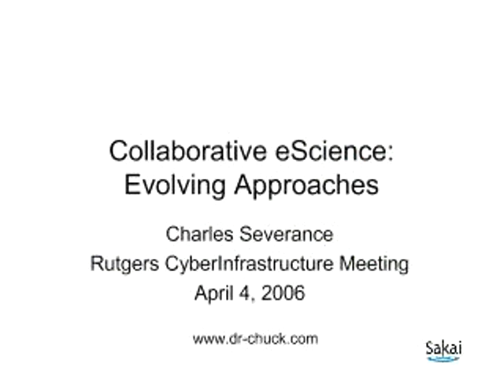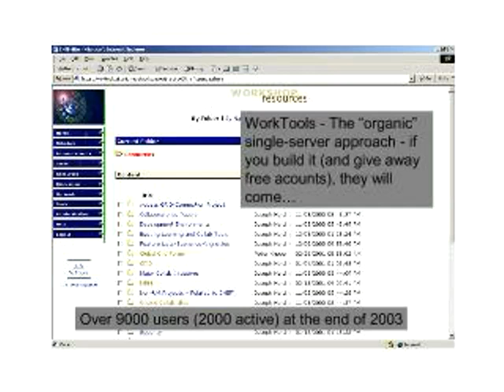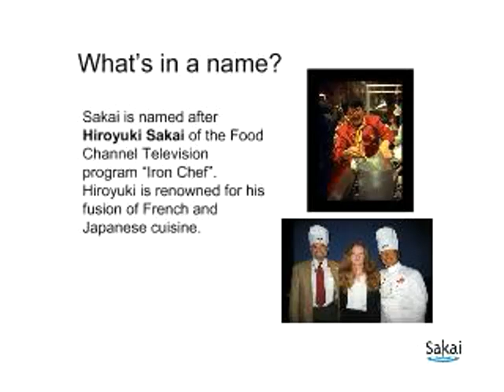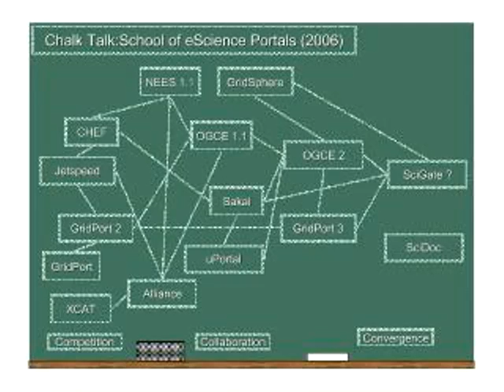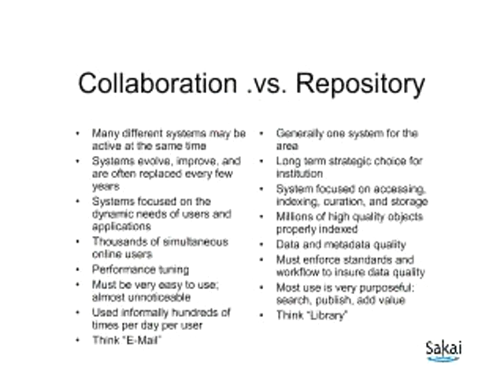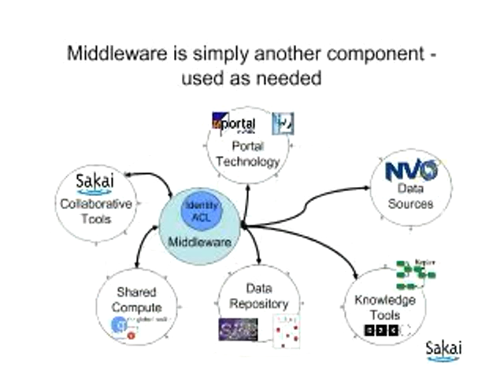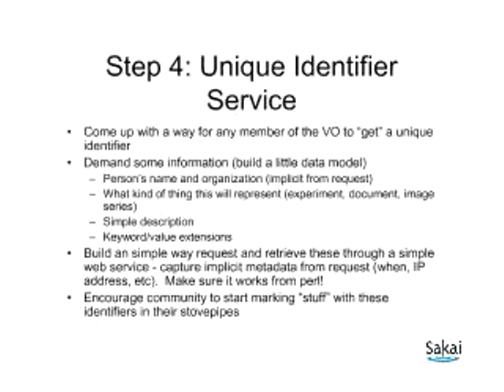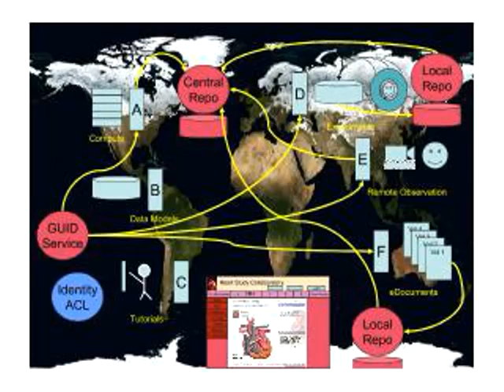Collaborative eScience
Dr. Charles Severance presents "Collaborative eScience: Evolving Approaches", April 4, 2006.   Note: Original video was 320x240.